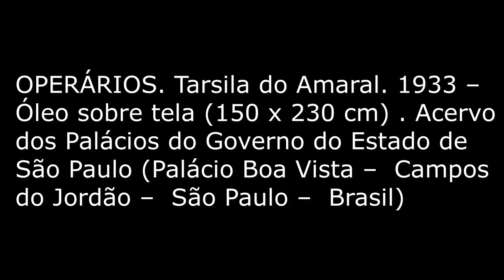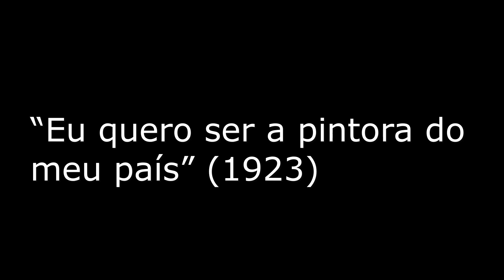Operários, Tarsila do Amaral, Modernismo Brasileiro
Nesse vídeo conto como a Tarsila do Amaral foi presa. E na contextualização histórica tem: Era Vargas, Crise de 1929, industrialização brasileira, Olga Benário e Prestes, URSS.

OPERÁRIOS. Tarsila do Amaral. 1933 – Óleo sobre tela (150 x 230 cm) . Acervo dos Palácios do Governo do Estado de São Paulo (Palácio Boa Vista –  Campos do Jordão –  São Paulo –  Brasil)
Modernismo brasileiro
FONTES:
GOMBRICH, Ernest H. A História da Arte. São Paulo: LTC, 1996.
PROENÇA, Graça. História da Arte. São Paulo: Editora Ática, 1994.